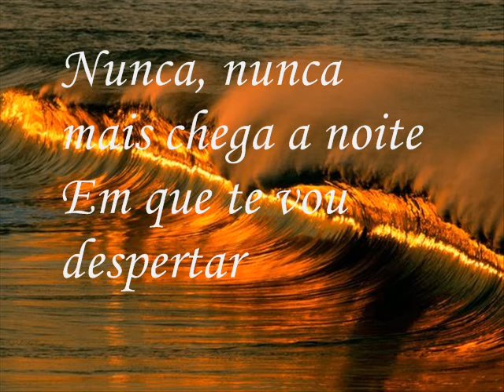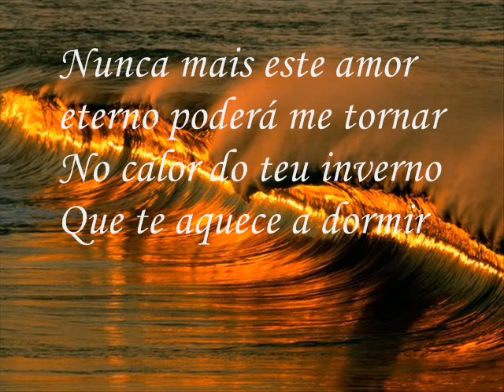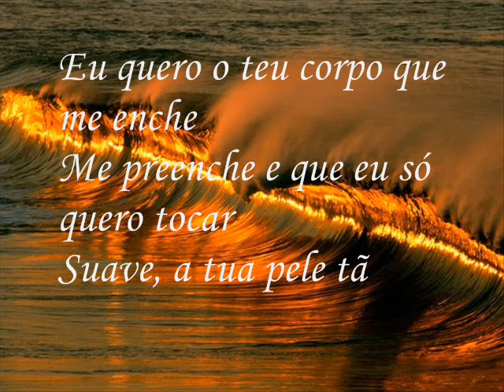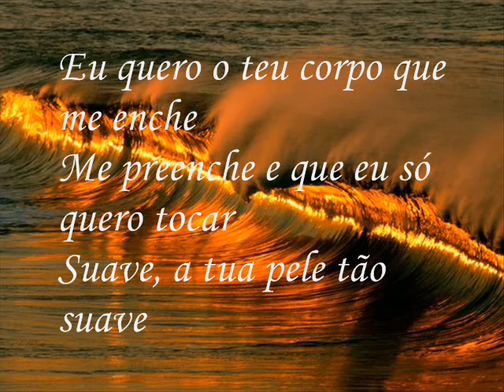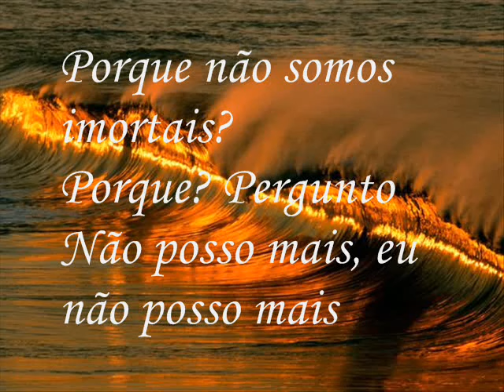Anjos - Porque (Legendado)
Uma bonita canção de amor...
Para ti...